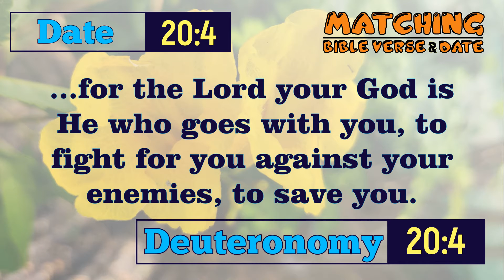Today's Bible Verse | Date 20/4 | Deuteronomy 20:4 | Matching Bible Verse-Date